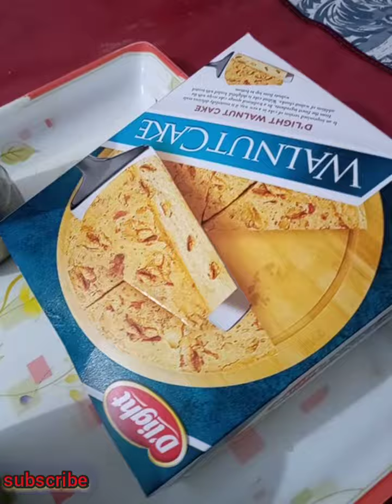Eid Milan paty 2022. faimly vlogs.